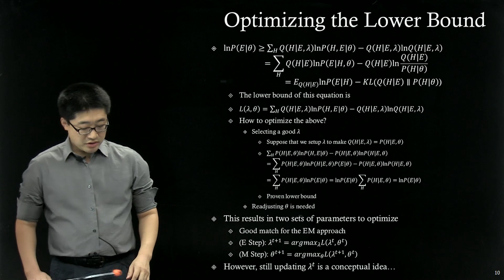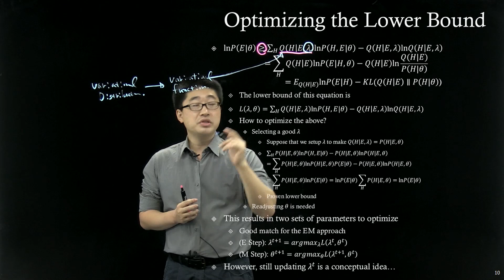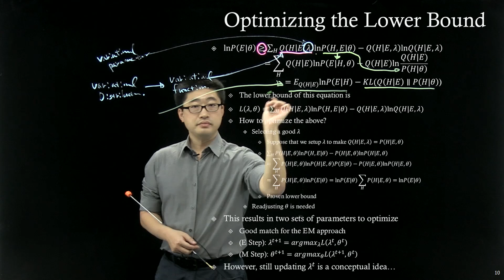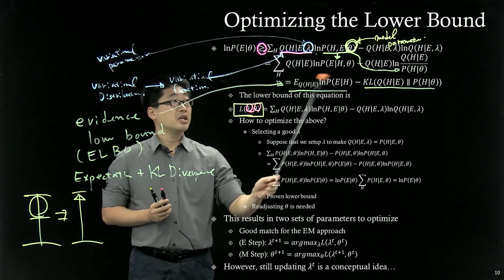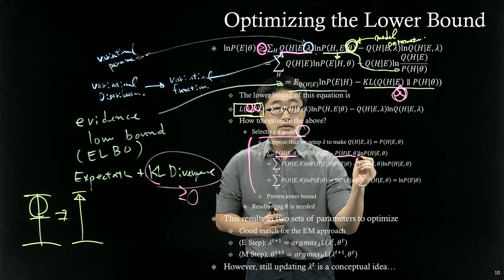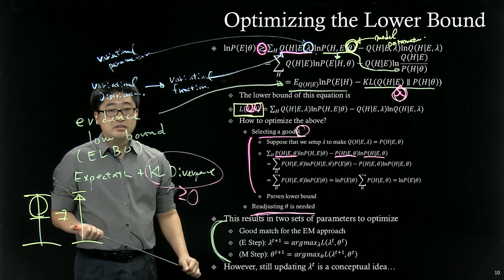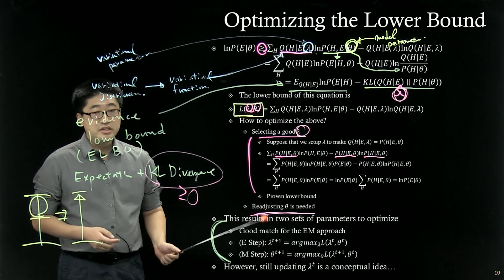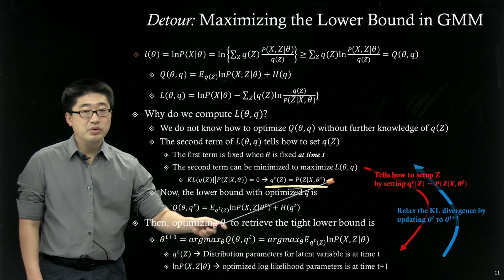인공지능 및 기계학습 심화1 [3-4] Theory2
인공지능 및 기계학습 심화1: Theory2